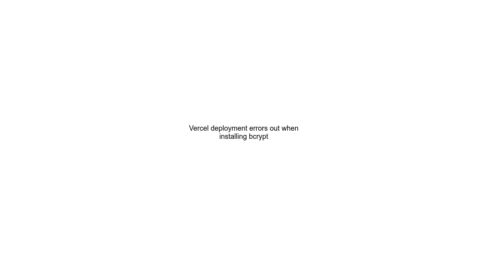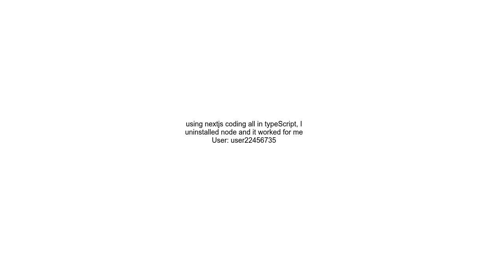Vercel deployment errors out when installing bcrypt